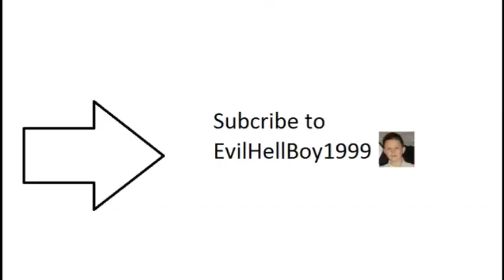Black Ops 2: Team Deathmatch on Carrier